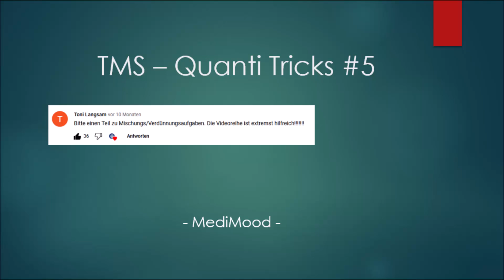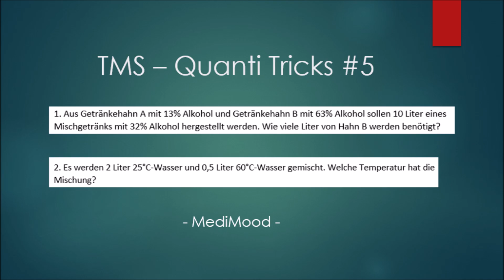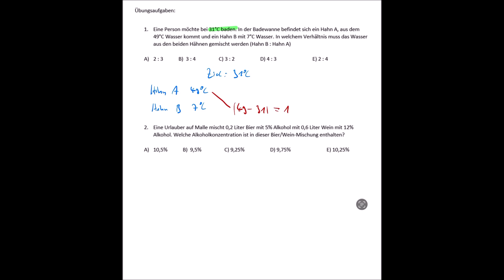TMS - Quantitative & Formale Probleme - Tricks #5 : Mischungsaufgaben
Teil 5 der Videoreihe zu den TMS Tipps & Tricks zum Untertest Quantitative und formale Probleme.

In diesem fünften Teil der Videoreihe gehts rund um das Thema Mischungsaufgaben. Im Teil 6 gibts dann Verdünnungen.

Wenn ihr Fragen habt, schreibt Sie in die Kommentare

✨ Meine Empfehlungen für die TMS-Vorbereitung ✨:

📚 TMS Bücher*:
Buchreihe von mediziner-test.de
ITB-Originalversion III

👩‍🎓 TMS-Simulation, die das TMS-Niveau am besten trifft (basierend auf der Umfrage, die nach dem TMS 2023 & 2024 von mehr als 1000 Teilnehmer*innen ausgefüllt wurde)*:

💯 TMS-Vorbereitungskurse*:
- TMS Buddies, als Komplettpaket oder Teilkomponenten buchbar: Betreuter Videokurs mit exklusiven Strategien; 1 Monat Livekurs; 3 Simulationen auf TMS-Niveau; 24/7 Betreuung bis zum TMS 5% Rabatt mit dem Gutscheincode „MediMood“ (im Link automatisch aktiv).